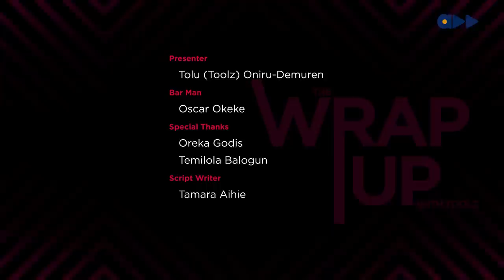The Wrap Up With Toolz- Sexual Harrassment & Ambitions (Ep 1)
Its live! The 1st episode of The Wrap Up with Toolz, features actress and media personality Oreka Godis along with Cool FM OAP Temi as they join Toolz and her nosy bartender to discuss hot topics and exchange gossip.

Here they take on the entertainment industry and other work circles and how far a lady would go to get what she wants.